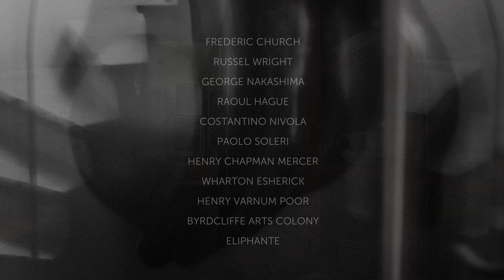Art House -a film by Don Freeman (Trailer) 2015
ART HOUSE, A FILM BY DON FREEMAN (2015)
WINNER: BEST DOCUMENTARY FILM - Atlas&Aeris International Magazine of Independent film

Don Freeman’s film, Art House, offers a view into the private worlds created by
some of America’s most eminent artists and designers.
Freeman is a photographer with a painter’s eye who has spent the past 25 years
shooting still photos of architecture and interiors.
His recent venture into film takes us on a walking tour through a group of homes
that Freeman documented earlier in his book, Artists’ Handmade Houses,
Built over a seventy-five year period from the late nineteenth to the mid-twentieth
century, these homes in locations from coast to coast were designed and built by
the artists who lived in them. A number of the houses have been granted
National Historic Landmark status and they all stand as reflections of their
owners’ creative vision. It’s an immensely rewarding tour.

-Martin Puryear, Artist

Art House reconnects art with its architectural context, a recurrent theme in the history of art and architecture.  Don's work reminds us of the origins of art works within the
all-encompassing architectural environment, and Art House demonstrates that works of art are not separate from the place in which they originate, even in our modern world.  As a teacher, I look forward to showing Don's film to my students, to emphasize the unity of art production within its context.

Jon Ritter, Ph.D.
New York University Department of Art History

When Don Freeman moves his camera slowly through the rooms of the artists’ houses in
Art House he does what words cannot-- he evokes the creative magic that animated each of them. Art House is Freeman’s own durable work of art.

Elizabeth Pochoda
Editor
The Magazine ANTIQUES

ARTHOUSETHEFILM.COM